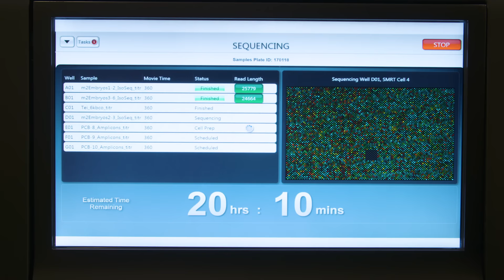Get Ready for Super Coffee Strains. Scientists Just Sequenced the Plant's DNA | WIRED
Scientists have sequenced the genome of the coffee plant and made the data public. That means we're about to see a coffee renaissance.